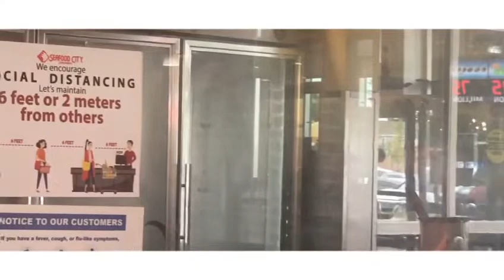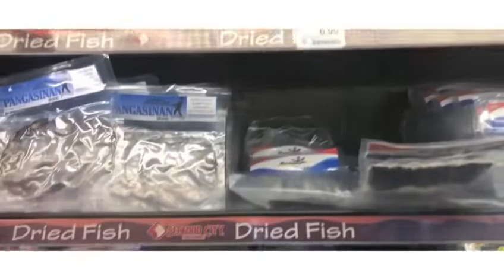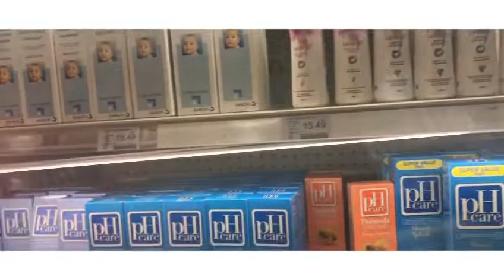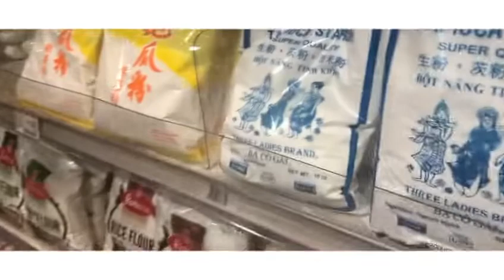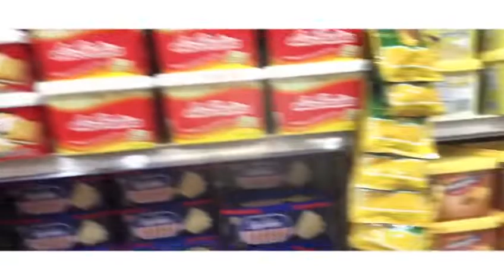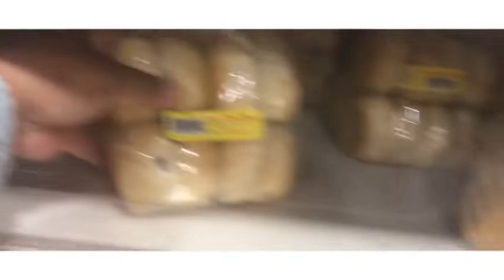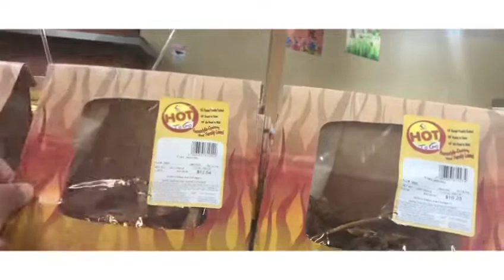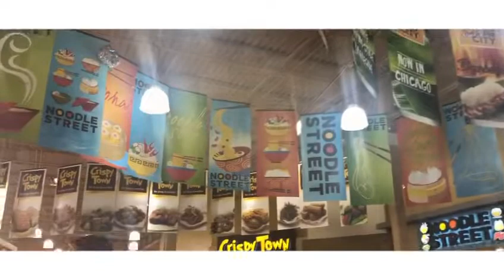OUR SHORT TRIP TO CHICAGO 2020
He drove from Minnesota and so tired but still, he made away to take me to Chicago.The total drive for him was 10 hours. You can see his tired.One way 10 hours back to Iowa then Minnesota is another 10 hours. What a short trip.